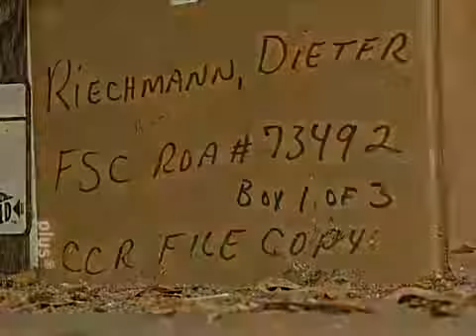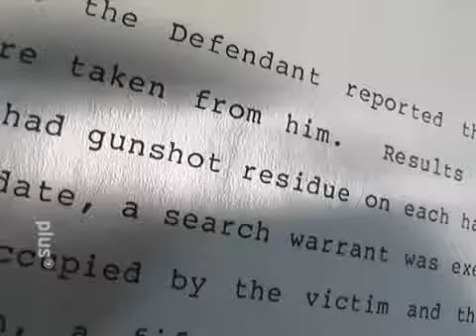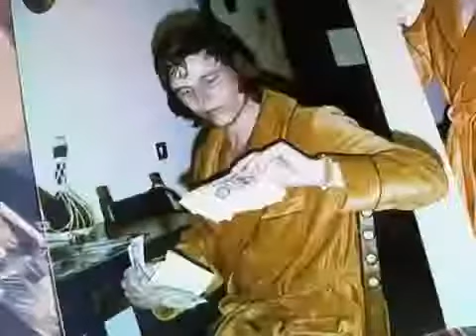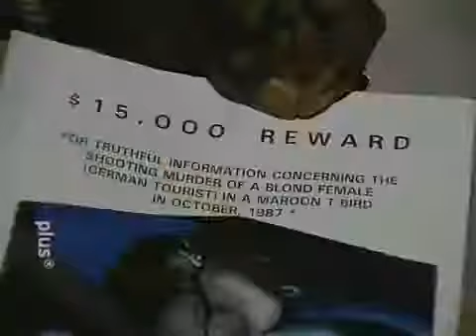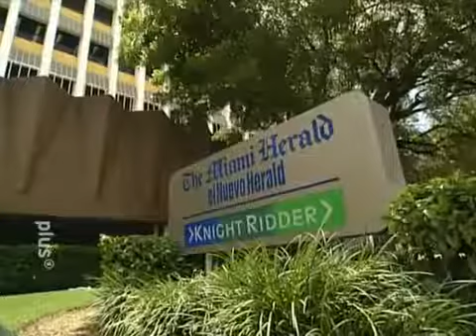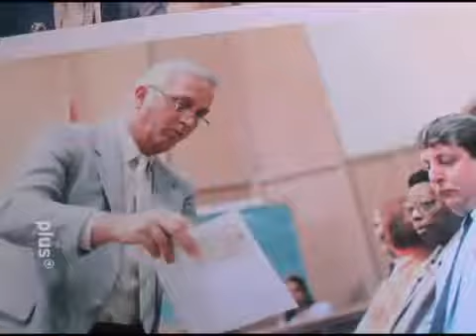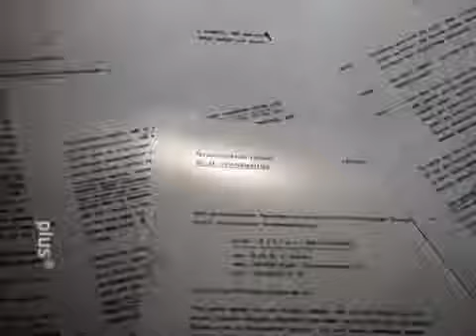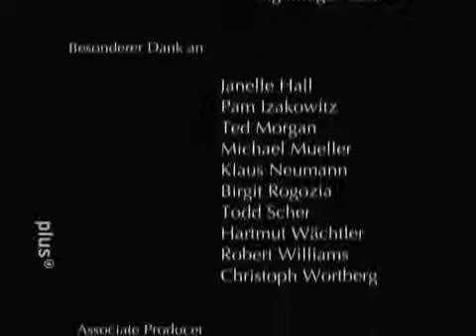Zu UNRECHT dem TODE verurteilt